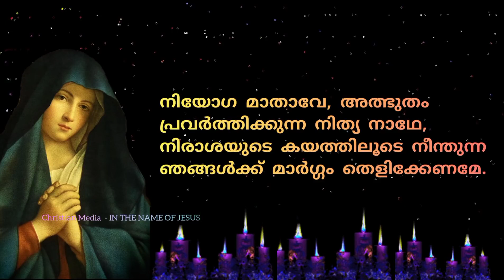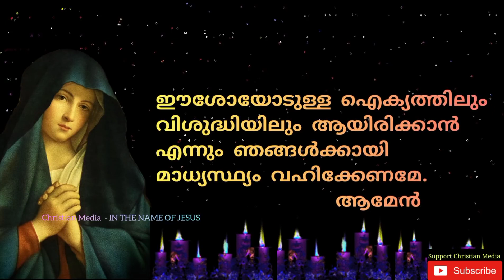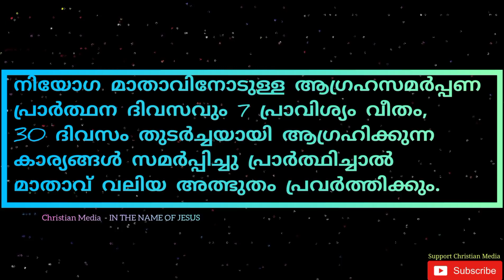ആഗ്രഹിച്ചകാര്യങ്ങളിലെ തടസ്സംമാറി അനേകർ സാക്ഷ്യംപറഞ്ഞ അത്ഭുത പ്രാർത്ഥന🔥നിയോഗ ജപമാല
നിയോഗജപമാല🔥

നിയോഗ മാതാവിനോടുള്ള ആഗ്രഹ സമർപ്പണ പ്രാർത്ഥന ദിവസവും 7 പ്രാവിശ്യം വീതം,30 ദിവസം തുടർച്ചയായി ആഗ്രഹിക്കുന്ന കാര്യങ്ങൾ സമർപ്പിച്ചു പ്രാർത്ഥിച്ചാൽ മാതാവ് വലിയ അത്ഭുതം പ്രവർത്തിക്കും.